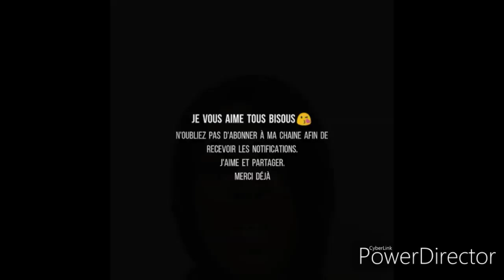CINDY DORVAL KAP KASE MET NAN MEN YON MATLÒT 😱